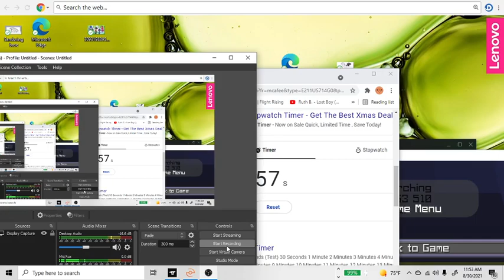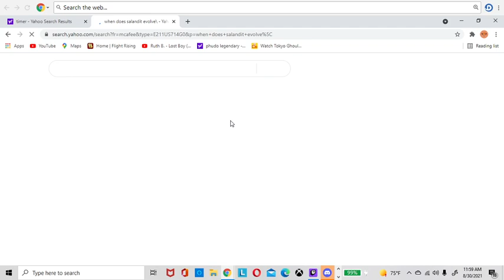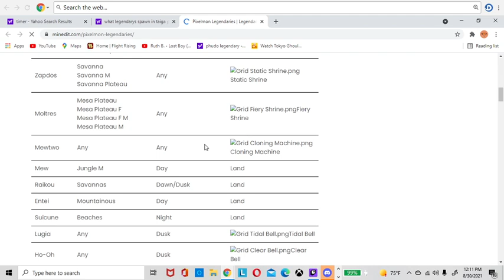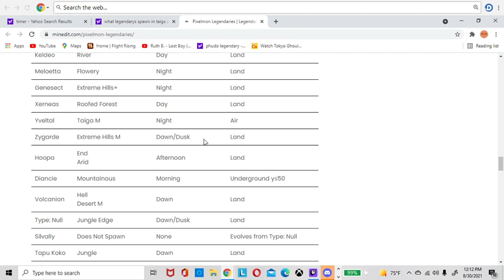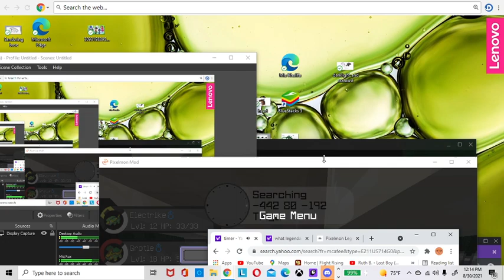Pixelmon smp ep 2 hangin out with the pals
check out the people i was hanging out with!